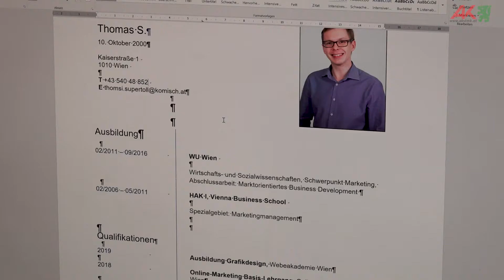Erfolgreich bewerben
Es ist wichtig zu wissen, wofür man sich genau bewirbt. Also die Stellenanzeige sorgfältig durchlesen und sich mit den richtigen Qualifikationen im Lebenslauf bewerben. Daneben ist die Form und die Rechtschreibung auch wichtig, um einen guten ersten Eindruck zu machen. Wenn du noch Fragen rund um die Bewerbung hast, melde dich gern bei uns: 05/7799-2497 oder über Mail , auf Instagram oder Facebook Arbeiterkammer Steiermark